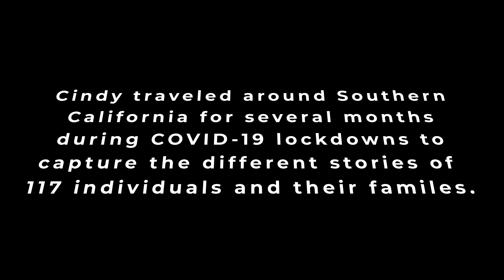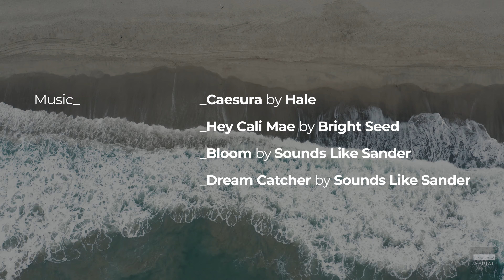COVID-19 Photography with Cindy Lynn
Professional photographer, Cindy Lynn of Orange County, CA, provides photoshoot sessions for those enduring the stay-at-home orders during the COVID-19 pandemic--while maintaining a safe distance. Watch to see how this all played out in an interview conducted by Thomas Husen.